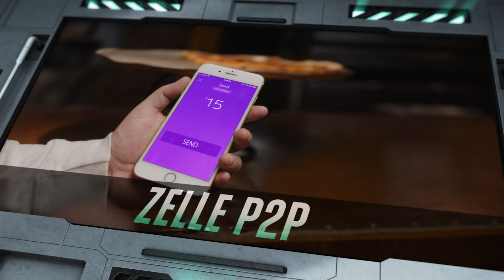Andrada, Reeder sign with Blue Mountain golf